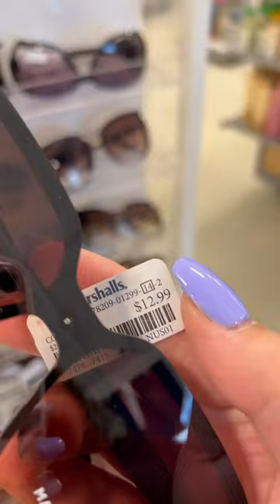Shop with me at Marshall’s💓shopwithme